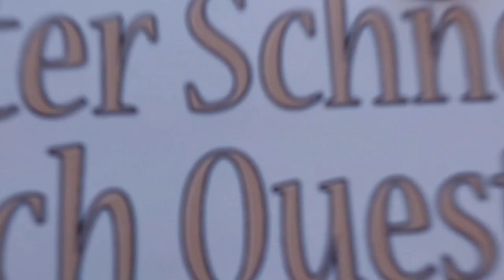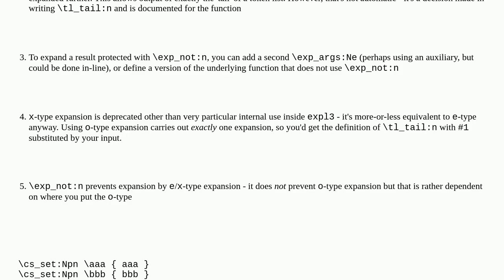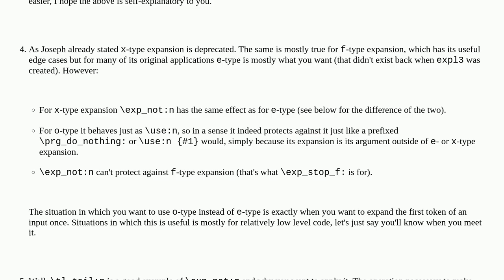Tex: Understanding expansion patterns related to exp_args:Ne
Understanding expansion patterns related to exp_args:Ne

A special thanks goes out to the community

  latex3 expl3 programming expansion